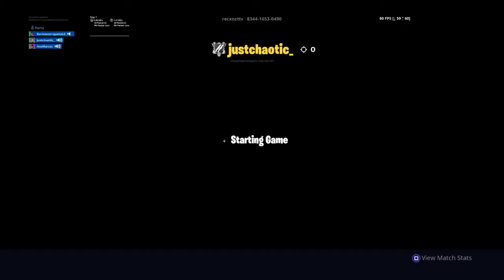Fortnite_20191002172730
Fortnite